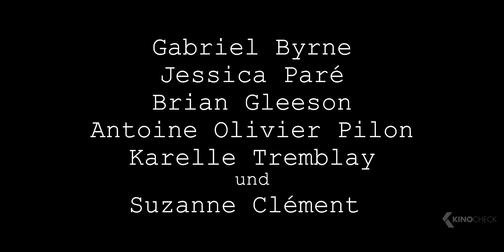DEATH OF A LADIES' MAN Trailer German Deutsch (2022) Exklusiv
"Ein Film wie ein Song von Leonard Cohen" (CBC), eine charmante Groteske mit Gabriel Byrne als trinkfestem College-Professor und "Ladies' Man", der schon bessere Tage gesehen hat und dessen Leben eine Reihe von unvorstellbaren Wendungen nimmt. Plötzlich verfolgen ihn surreale Halluzinationen und er erfährt, dass er vielleicht nicht mehr lange auf dieser Welt sein wird. Zurück in Irland blickt er, untermalt von Cohen-Songs, auf sein Leben zurück und träumt (?) von einer letzten Liebe … "Like a bird on the wire, I have tried in my way to be free".

Note | DeathOfALadiesMan German Trailer courtesy of MFA+ Filmdistribution. Bei einem Kauf ändert sich für euch nichts, aber ihr unterstützt dadurch unsere Arbeit. | KinoCheck®